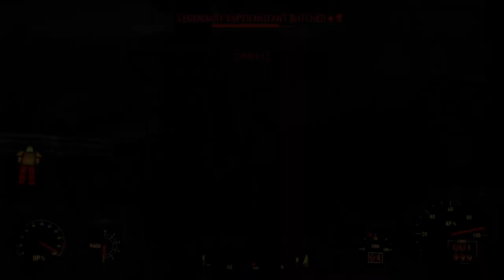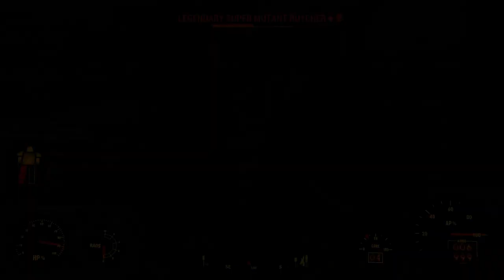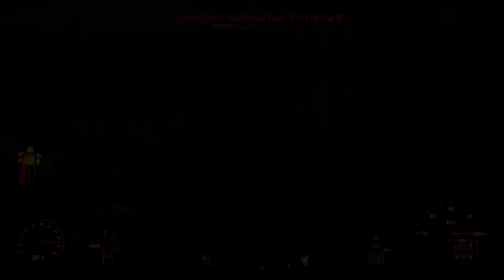Krunkmeier-Recon Rescue Team Part 2-Fallout 4 lets play EP19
Still looking for the rest of this recon team.